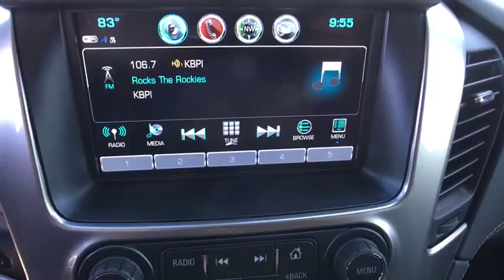2017 Chevrolet Suburban Denver, Lakewood, Wheat Ridge, Englewood, Littleton, CO CV4608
11001 West I-70 Frontage Road N

2017 Chevrolet Suburban LS EcoTec3 5.3L V8 4-Wheel Antilock Disc Brakes, ABS brakes, Compass, Electronic Stability Control, Emergency communication system, Front dual zone A/C, Heated door mirrors, Illuminated entry, Low tire pressure warning, Remote keyless entry, Traction control.brbrbrExit Kipling, Exit Ward, but Exit the GIANT Medved Autoplex. Everyone said, Go to Medved! Price includes applicable rebates and dealer fees of $599, excluded tax, title and licensing: $1,000 - General Motors Consumer Cash Program. Exp. 10/02/2017